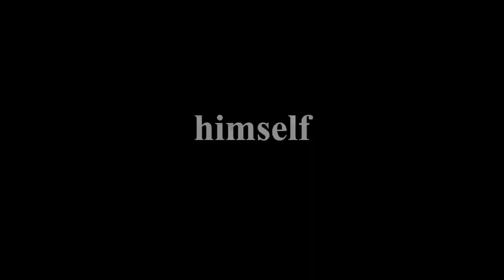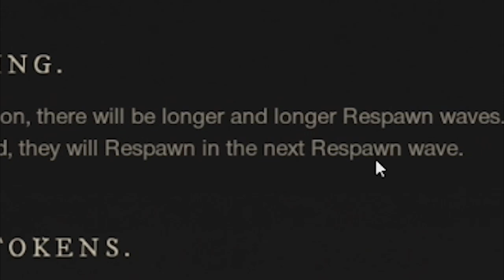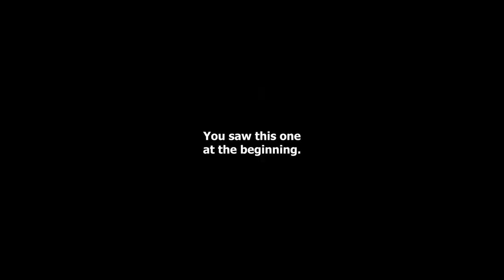SERVER FIRST WAR DECLARATION! | NEW WORLD